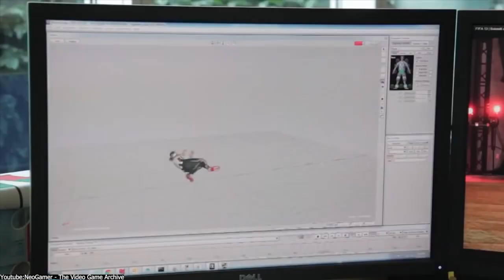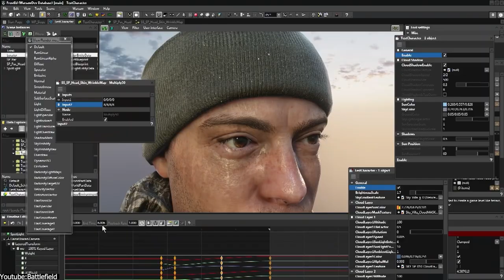What Game Engine Does FIFA Use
In this video, we're diving deep into the popular FIFA franchise to uncover the gaming engine that drives the immersive gameplay. Stick around!